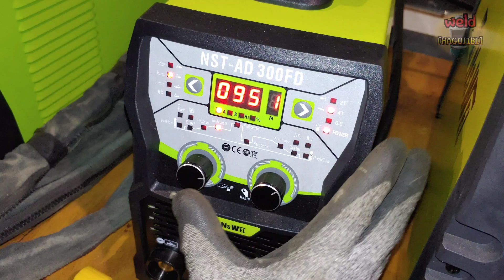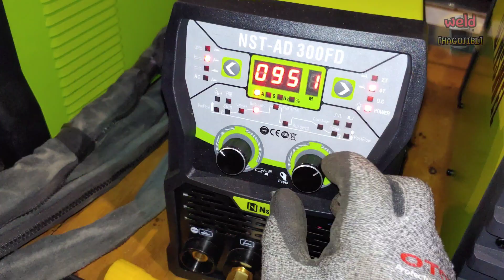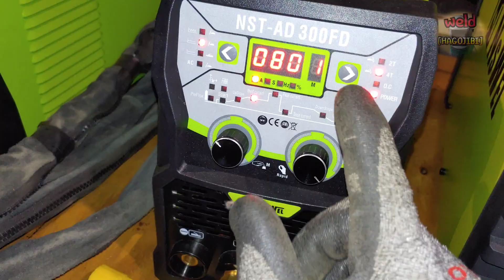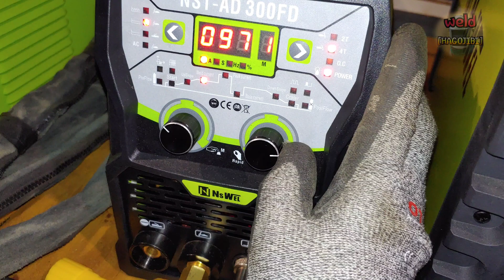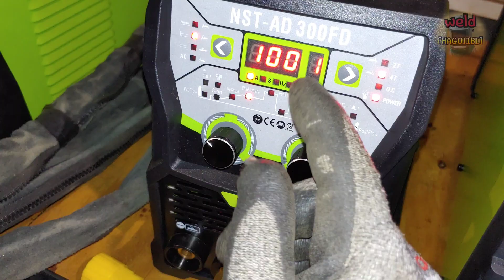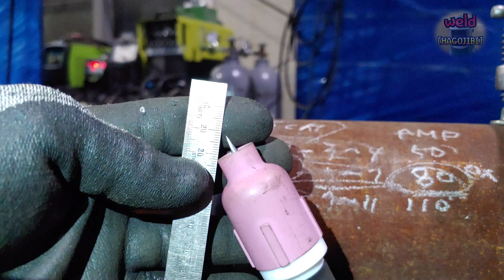Clever Current Control Tricks for Fixed Pipe TIG Welding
You can get a more accurate answer by contacting the manufacturer for details on the welding machine.

Hello everyone.
I get a lot of questions about current control when tig welding pipe roots.
It is very difficult to give an exact answer to this question.
Because there are too many variables.
However, there are some criteria for selecting the current.
Today, I put some tips on that standard in a video.